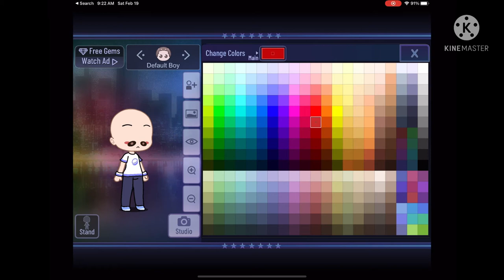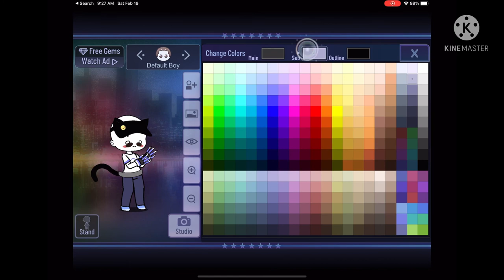Cat themed OC ( tutorial )